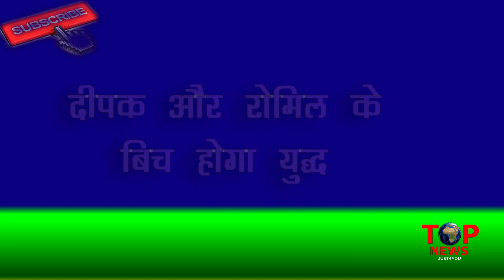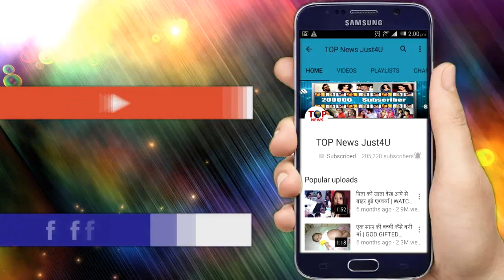BIGG BOSS12: आज होगी रोमिल और दीपक की लड़ाई, KV ने लगाई है आग